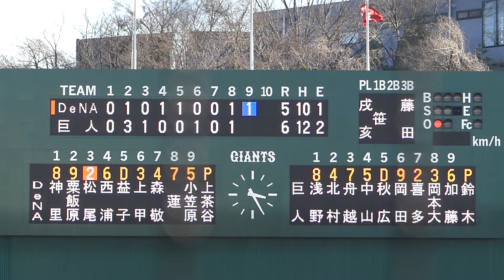2024年3月13日 春季教育リーグ 巨人 ー 横浜DeNA 松尾 選手の第5打席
レフト前タイムリーヒット